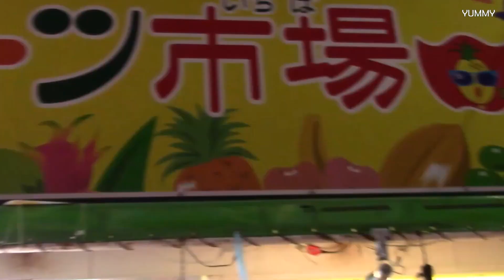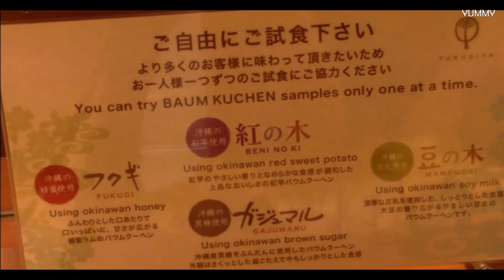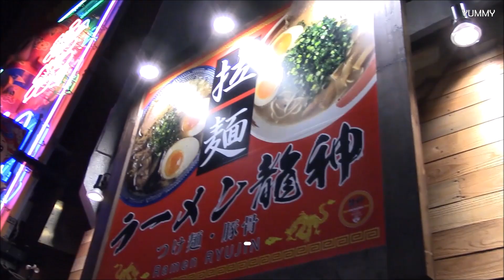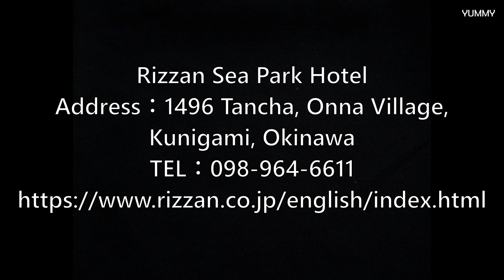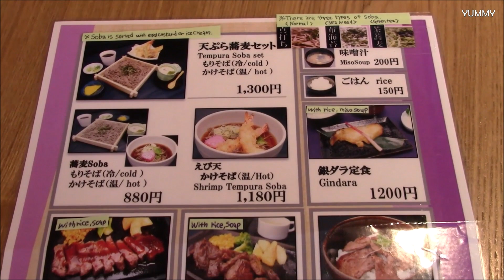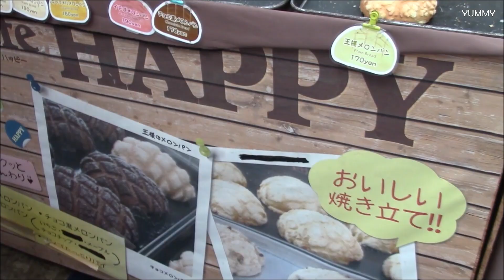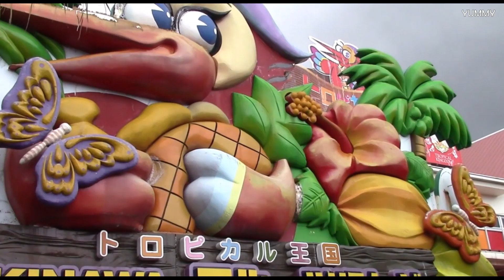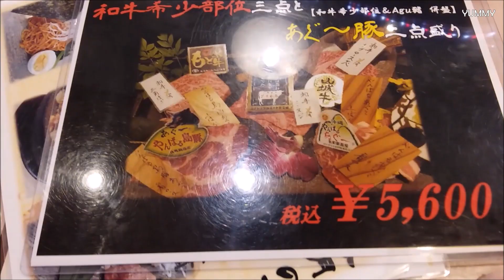♥Japan Okinawa♥ Food Collections [Japan Street Food]